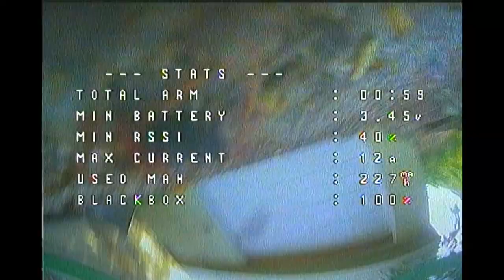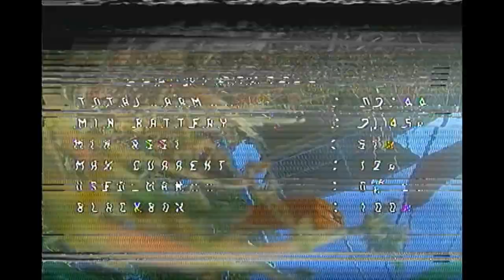BETAFPV Meteor65 Frankinstien Flight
BETAFPV  Meteor 65 Pro Frame
BETAFPV Meteor 85 canopy
RanCam Caddx Ant Camera
GemProp 35MM props